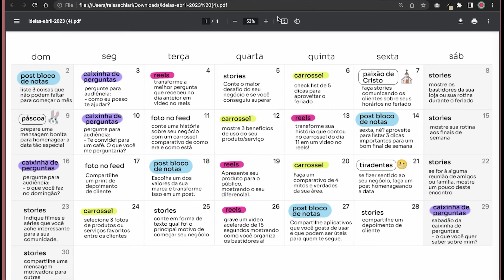Qual o melhor horário para postar no Instagram? Tutorial Prático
Neste video eu vou te mostrar passo a passo como eu faço

Então não espere mais, aperte o play e assista!

Tem vídeo novo aqui toda segunda às 20h (horário do Brasil).

Está cansada de seguir na direção errada e produzir conteúdo no seu instagram que não te faz vender nada?

Sente que não é reconhecida e valorizada no seu trabalho, fica horas tentando postar alguma coisa e não consegue, tem vergonha de aparecer, ou ainda pior, nem faz nada, não tem presença digital nenhuma?

Quero que você conheça o mapa de conteúdo infinito, que é um treinamento online onde você terá acesso a aulas práticas, bonus, packs de canvas, calendário de ideias de conteúdo, tutoriais e dicas, tudo sem enrolação.

Justamente pra você que tem dificuldade com tecnologias, entende pouco dos algoritmos do instagram, não tem muitos equipamentos, não é muito criativa.

O mapa vai te mostrar o Caminho Certo para produzir conteúdo de verdade e te fazer Vender todos os dias.

É simples e rápido, e você já estará no caminho certo para ser mais profissional e vender mais.

Clique no link para você garantir sua vaga e ser uma caçadora de tesouro!

Quem é Raissa Chiari?

Publicitária e pós-graduada com MBA de Marketing e Vendas pela USP, com mais de 15 anos de atuação no mercado de Comunicação e Marketing.

Uma grande apaixonada por Marketing, Grandes Marcas, Gestão Estratégica e Novos Negócios, com MBA de Marketing e Vendas na USP.

Experiência no mercado corporativo e em grandes agências de comunicação e empresas. Saiu do seu emprego CLT como coordenadora de Marketing no Brasil.

Se dedica a novos desafios de projetos pessoais e Grandes Clientes no Brasil e também nos EUA de maneira independente.

E todo este desafio despertou a necessidade de usar essa a bagagem e experiência de mercado para ajudar pessoas e negócios reais.

Quer conhecer mais sobre nossos Treinamentos e Consultoria?

SAIA DO AMADORISMO E VENDA MAIS!